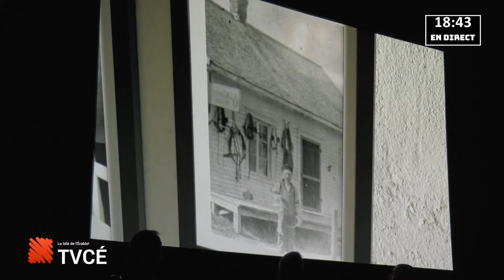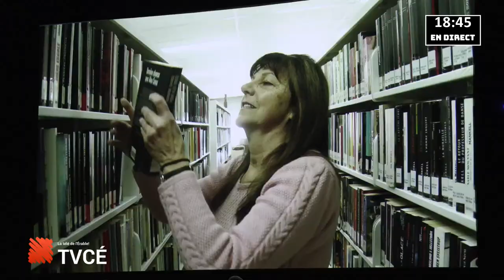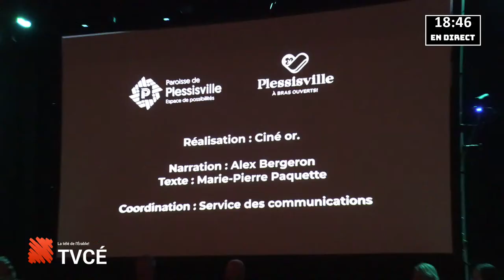EN DIRECT - Séance fondatrice de la nouvelle Ville de Plessisville - Érable Approfondi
Séance fondatrice de la nouvelle Ville de Plessisville

La TVCÉ transmet en direct une nouvelle séance avec la participation de notre équipe journalistique sur place.